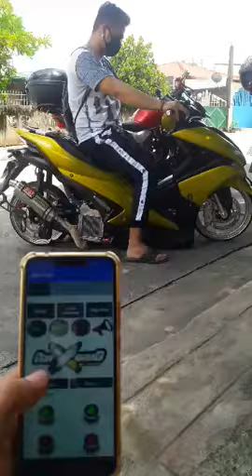AIR SUSPENSION Yamaha Aerox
Air Suspension
Yamaha Aerox
Digital Management
Bluetooth
Android Phone Control